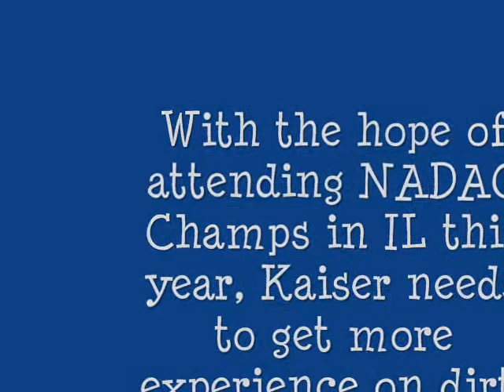Kaiser's NADAC Games Trial 2-26-11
With the goal of attending NADAC Champs in Springfield, IL on the horizon, Kaiser needs more experience running on dirt.  This was the second time he's seen it, and it's been a year since the last experience.  The first round was distracting for him, but it only got better from there.  He Q'd in 2/4 runs, but the NQ's were just some minor time faults.  No course faults for the little man and that's great!

We will get to play on dirt again in a few weeks, I look forward to seeing how he does!